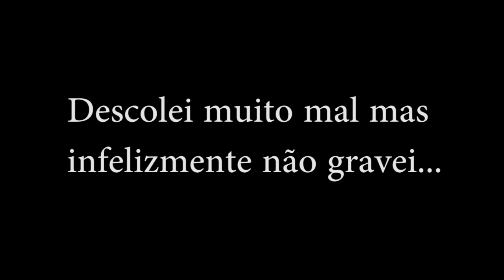Voando com Abutres - Montánchez e Porto Espada Junho 2015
Fim de semana de voo em 2 locais diferentes.